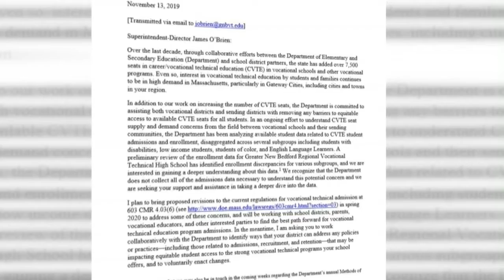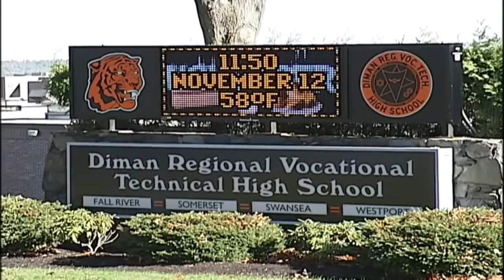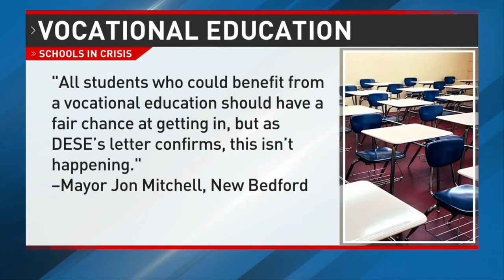Only on 10: State criticizes New Bedford Voc-Tech, Diman admissions policies